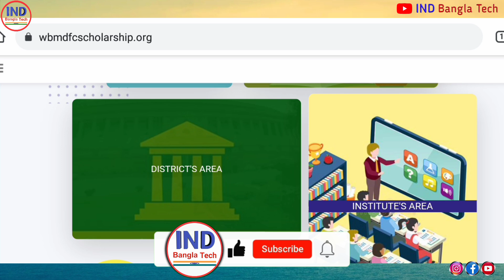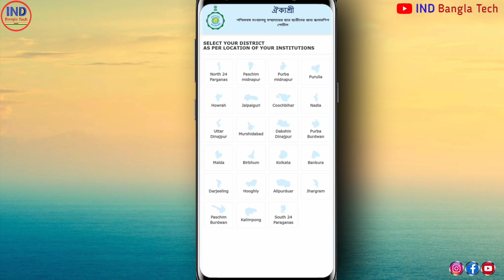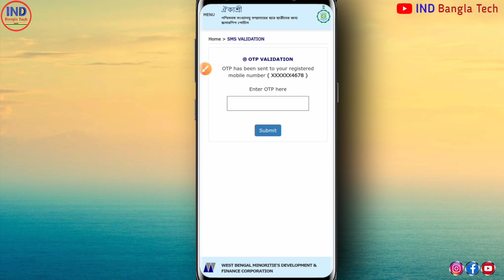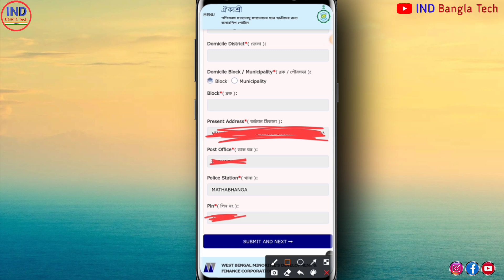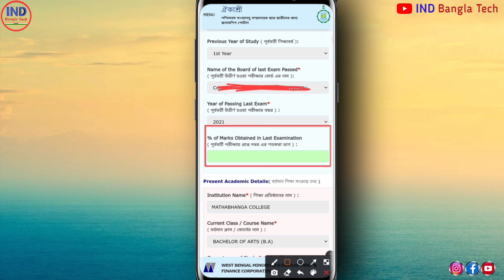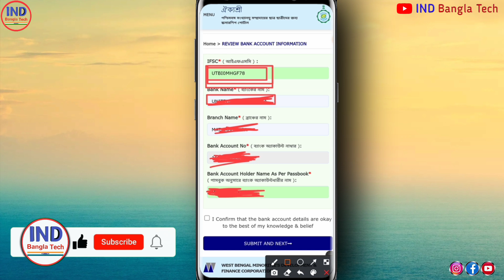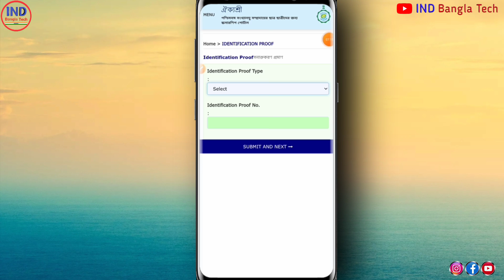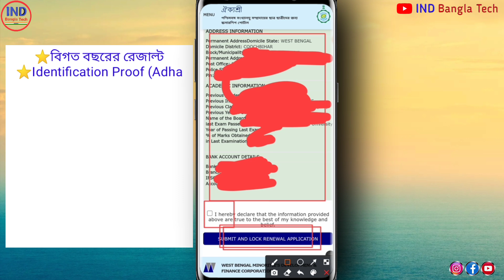Online Aikyashree Scholarship 2021-22 Renewal Process l How to Renewal Aikyashree Scholarship 2021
Aikyashree Scholarship 2021 Renewal Form Fill Up.Aikyashree Scholarship Renewal 2021-22 Online Apply.
Online Aikyashree Scholarship 2021-22 Renewal Process l How to Renewal Aikyashree Scholarship 2021 ll aikyashree scholarship 2021 form fill up ll aikyashree scholarship 2021-22 ll aikyashree scholarship 2021-22 new update ll

aikyashree scholarship 2021 apply.
aikyashree scholarship 2021 renewal.
aikyashree scholarship amount 2021
aikyashree scholarship status 2021
aikyashree scholarship status check 2021.
aikyashree scholarship.
aikyashree scholarship online apply 2021
aikyashree scholarship amount details 2021
aikyashree scholarship 2021 Update.
aikyashree
aikyashree 2021
aikyashree scholarship new update
aikyashree payment
aikyashree new update
Aikyashree Scholarship New Update News.
Aikyashree Amount Update News.
Aikyashree Update Video.
Aikyashree Scholarship Status Update.
Aikyashree Scholarship Status Check Online 2021
Aikyashree Scholarship 2022 Online Apply West Bengal | ঐক্যশ্রী স্কলারশিপ Online Apply And Renewal Date In West Bengal